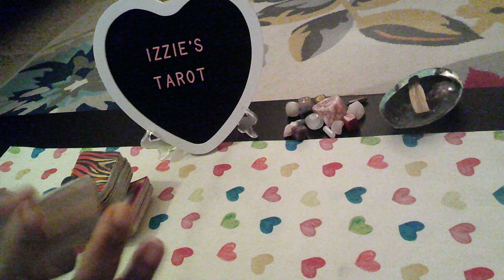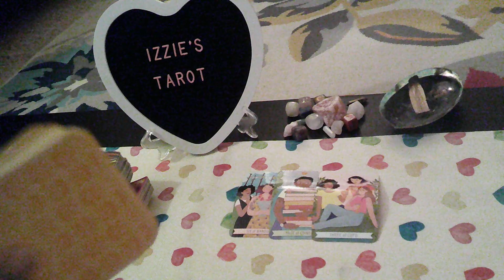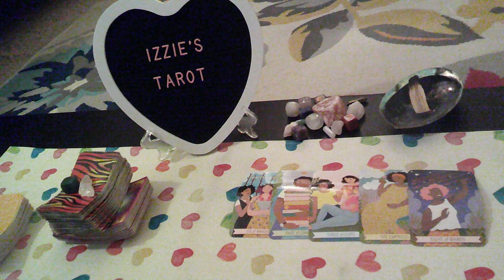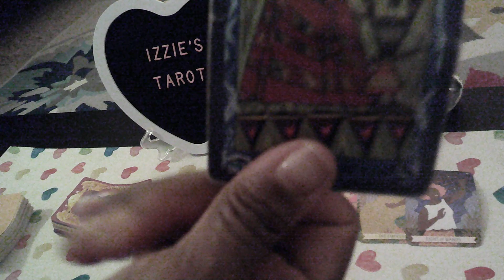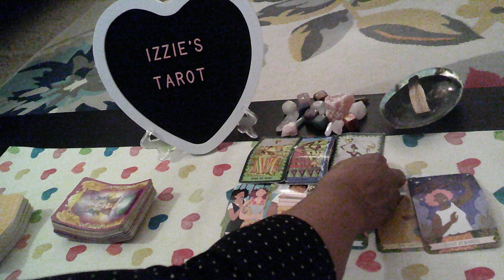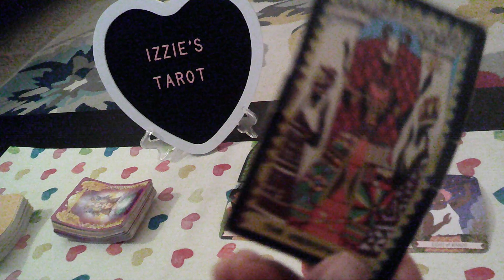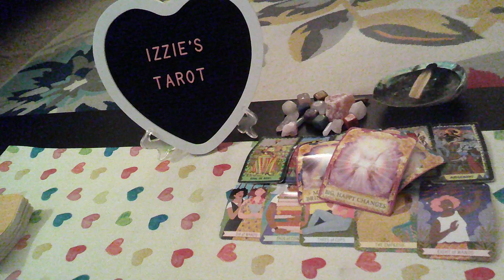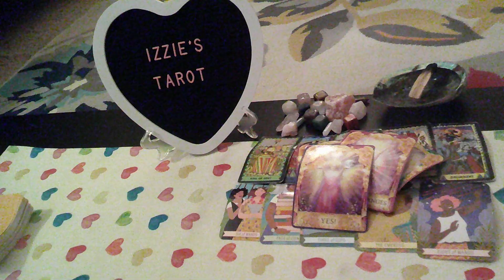Libra Love Prediction-1.29-2.4-DIDN'T Think You Could Have a Child Congratulations! You're Pregnant!